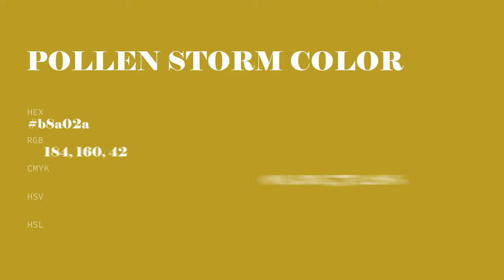Pollen Storm color b8a02a hex color - Yellow color - Cool color b8a02a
What color is Pollen Storm ? b8a02a hex color - Yellow color - Cool color b8a02a

Hex b8a02a Color Code is also known as Pollen Storm color.